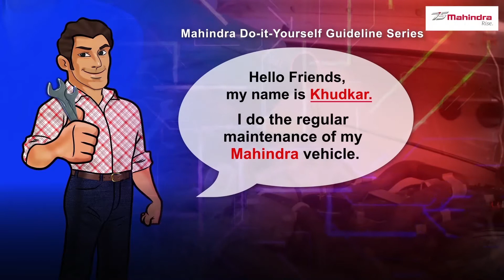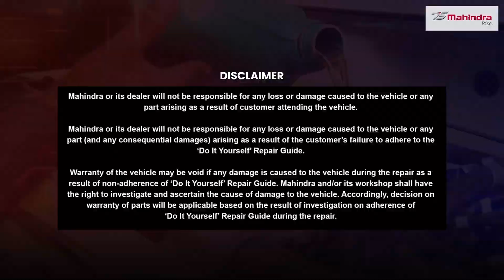Horn Replacement | Bolero PIK-UP (Hindi)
Film on horn replacement showing two stages
1) Horn removal and
2) New horn installation